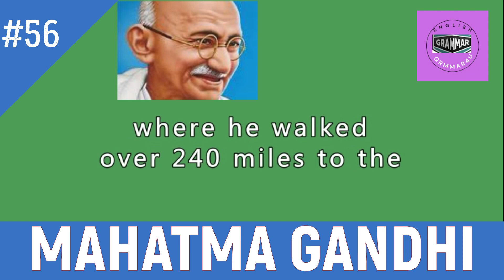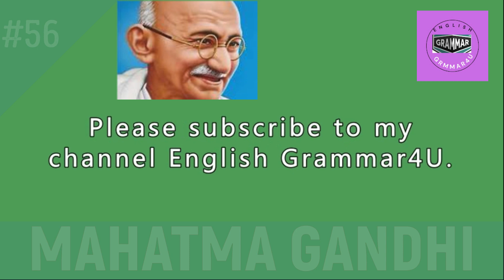Mahatma Gandhi | The father of our Nation | Topical Speech for School Children | English Grammar4U